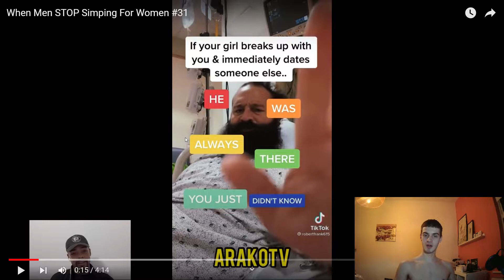When Men STOP Simping For Women #31 Reaction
Stop Simping for Women.